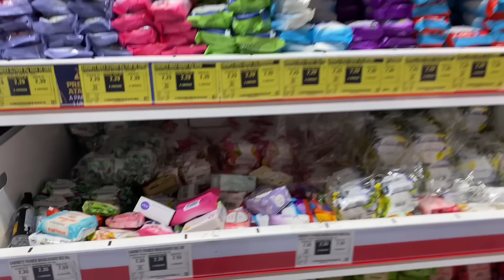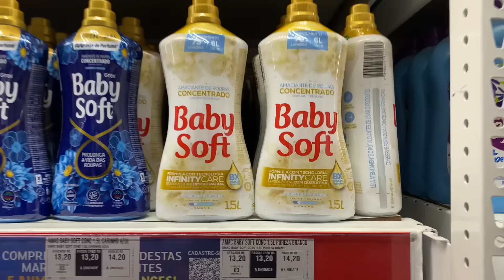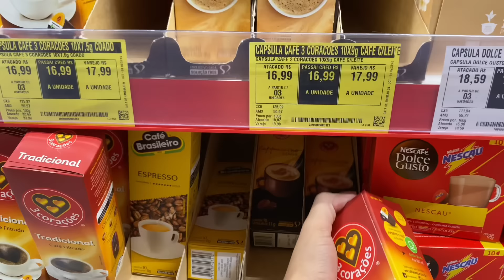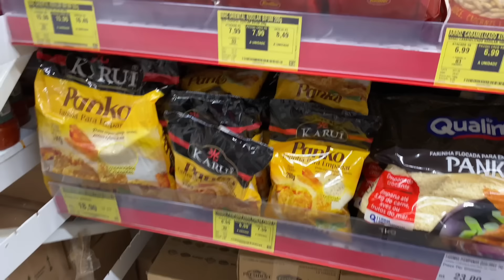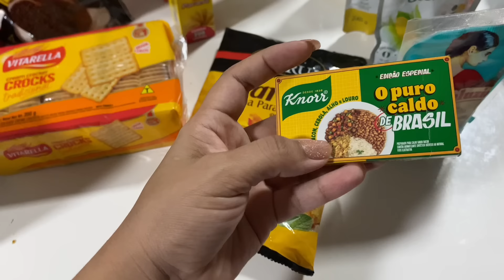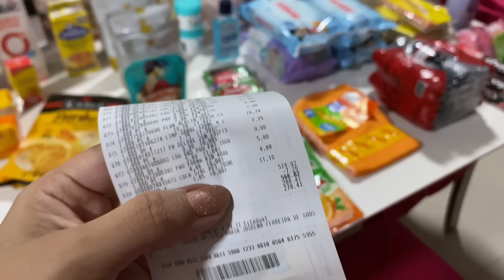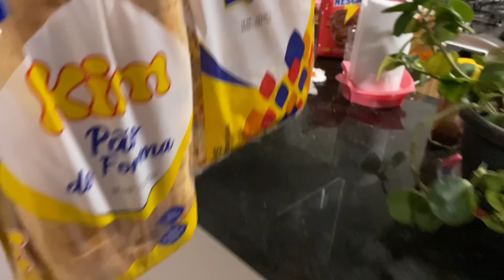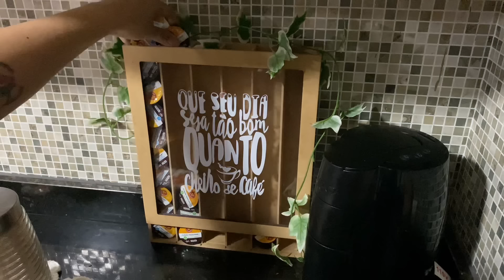COMPRAS NO ASSAÍ COM A BEBÊ 🛒🛍️ FOI BEM CORRIDO - ORGANIZEI OS ARMÁRIOS -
🌸 MEU INSTAGRAM :​⁠​⁠ ​⁠​⁠

● Meu Tik Tok : aline vida de mãe

Oi Preciosas (os) Me Chamo Alline , Sou mamãe de 5 filhos lindos , e estou gravida da Baby Zaya , mostro para vocês o meu dia a dia como Mãe solo , dona de casa ,e mulher !
Meu objetivo no canal é ser o mais real possível mostrando meu dia a dia , rotina como mãe e dona de casa e compartilhar com vocês que é  possível ter uma família unida e Feliz em qualquer circunstância .

Agradeço desde já a cada um que se inscreveu nesse canal e que também colobore com seu like e comentário de carinho ❤  Deus abençoe!

● Meu Tik Tok : @alinevidademae

Oi Preciosas (os) Me Chamo Alline , Sou mamãe de 5 filhos lindos , mostro para vocês o meu dia a dia como Mãe solo , dona de casa ,e mulher !